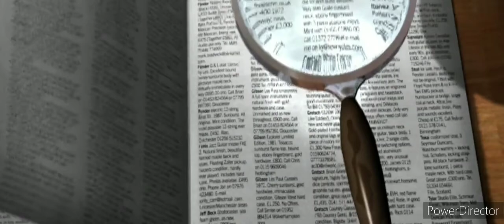Gênesis 35 | Benção em Betel | Bíblia Narrada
Segue especialmente para abençoar sua vida🕊

🗣️A Bíblia Narrada pra você que está na correria do dia a dia,na estrada ou para momento de reflexão na palavra de Deus 🎧

"A fé vem pelo ouvir e ouvir a palavra de Deus."
📖Romanos 10:17